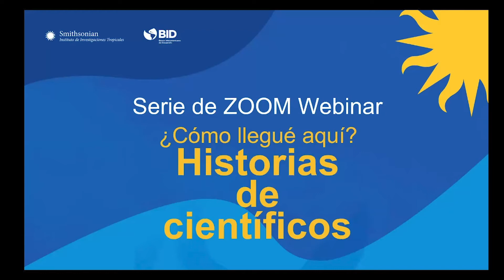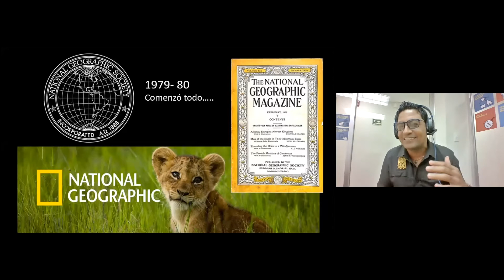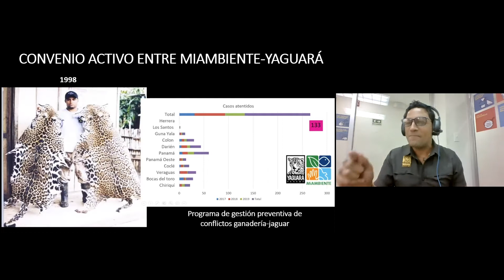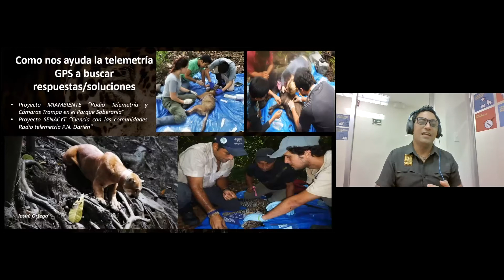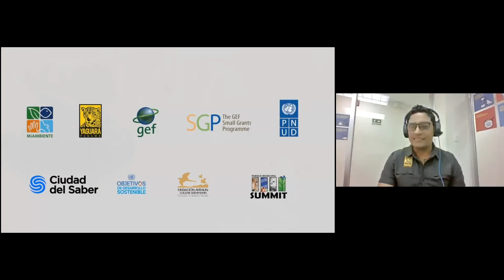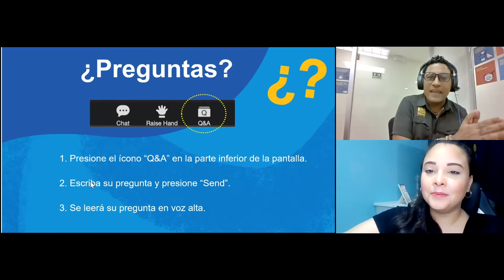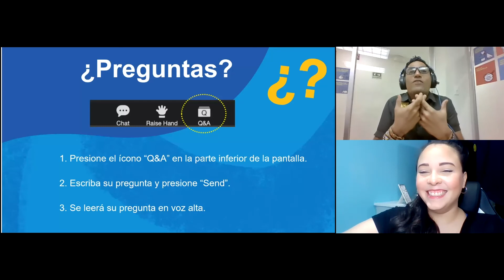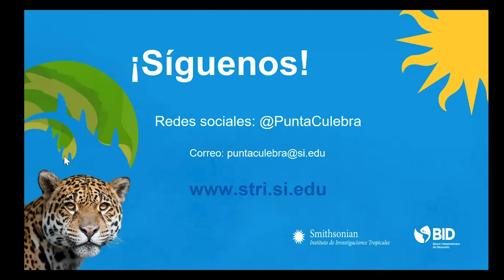Historias de científicos: Ricardo Moreno